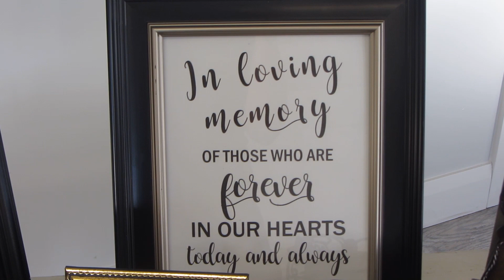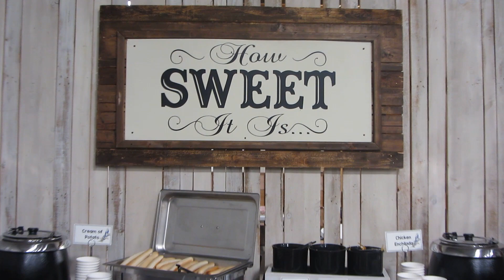Drew and Kelsie's Wedding Video